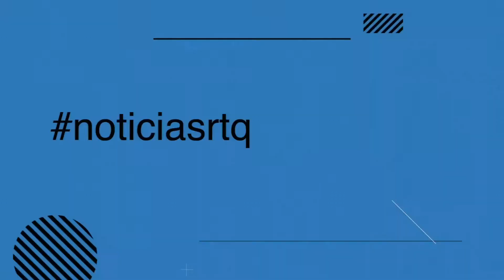05 de Octubre Día Mundial de los Docentes